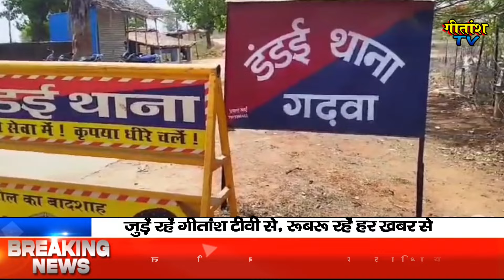सरकार आपके द्वार कार्यक्रम आयोजित || डंडई प्रशासन ने प्राथमिकी अभियुक्त को गिरफ्तार कर भेजा जेल